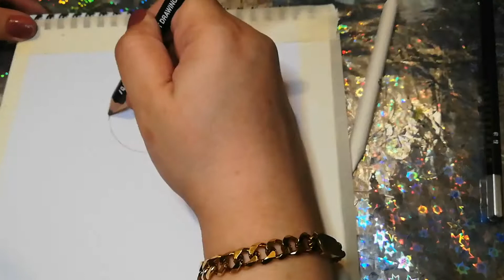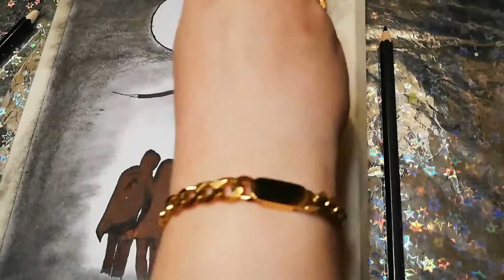Magical tree with full moon must watch